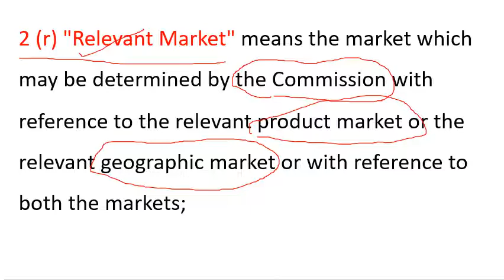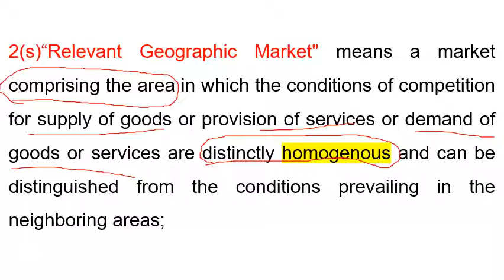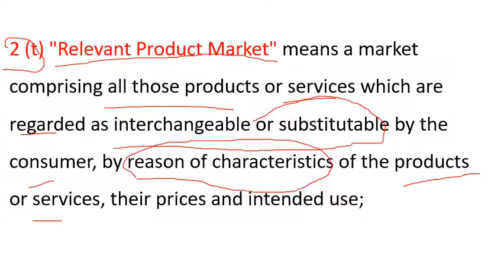COMPETITION ACT, प्रतिस्पर्धा अधिनियम (PART 3)